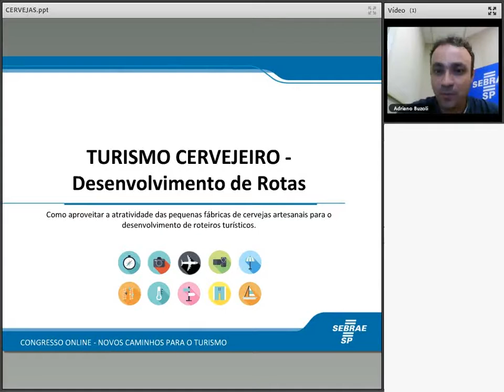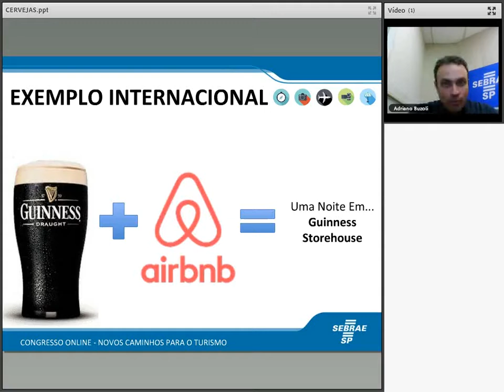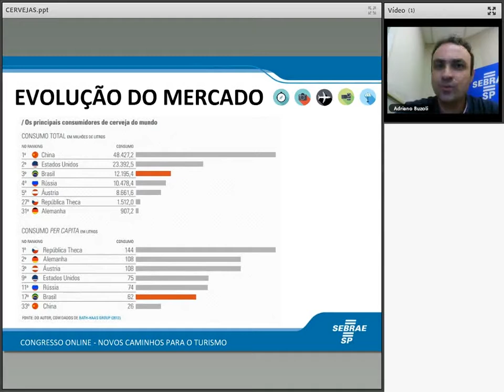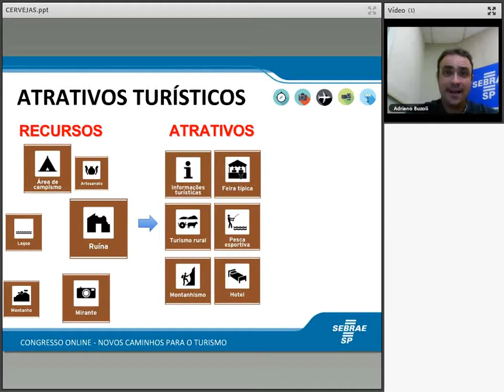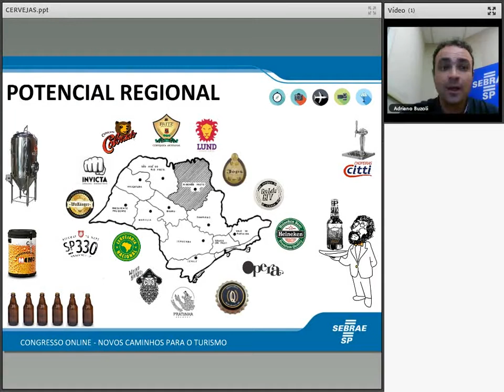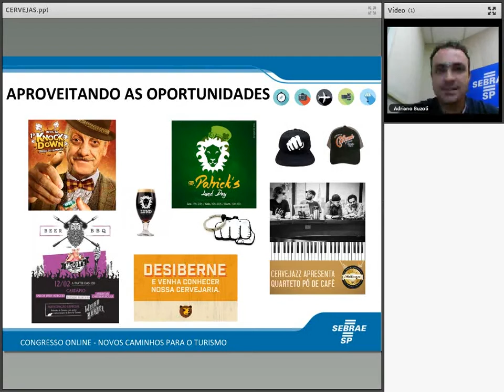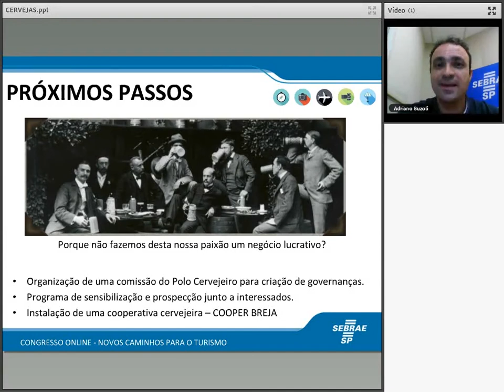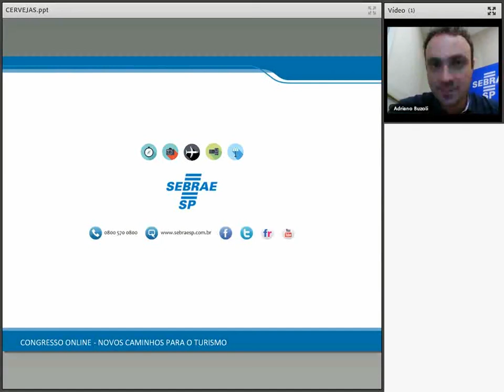Turismo cervejeiro: Desenvolvimento de Rotas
Como aproveitar a atratividade das pequenas fábricas de cervejas artesanais para o desenvolvimento de roteiros turísticos
Palestrante: Adriano Buzoli